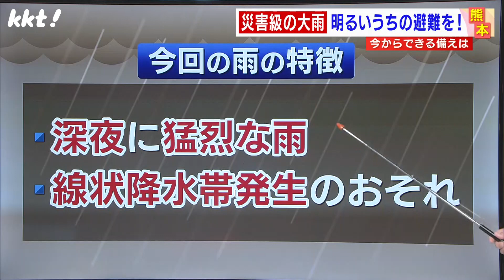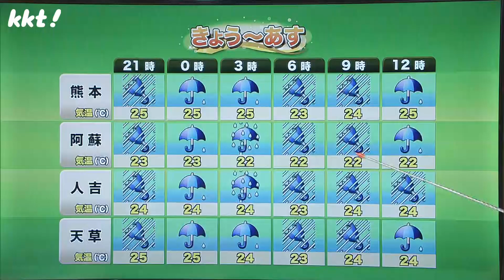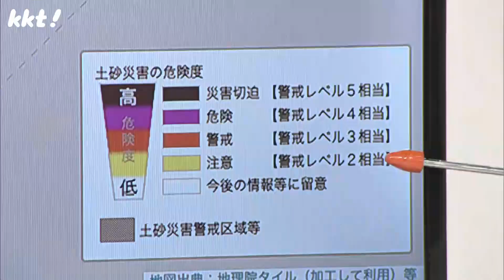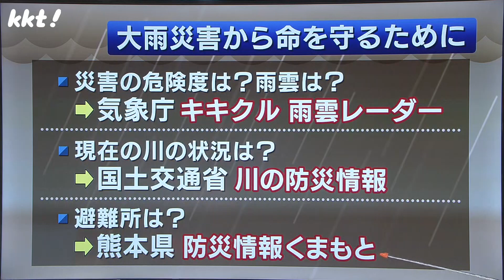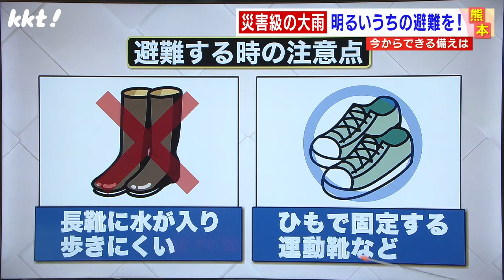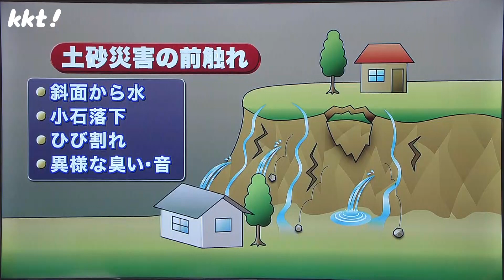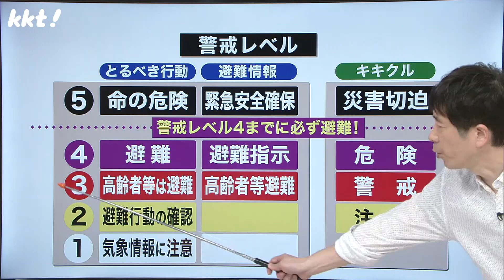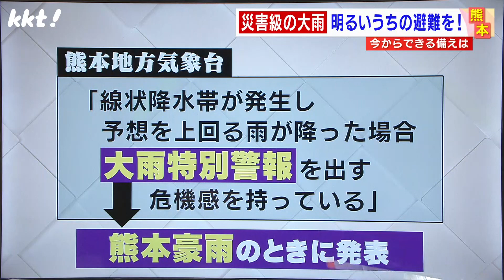【非常に激しい雨】命を守るために今からできる備えは？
これからの雨の降り方と今からできる備えについて

北島気象予報士が解説！

2023年6月30日　KKTてれビタニュースで放送